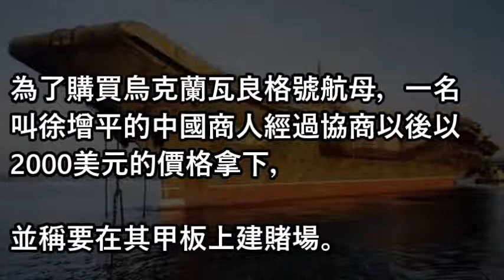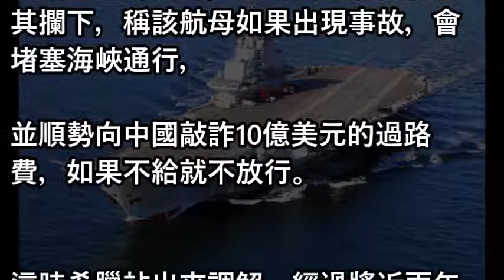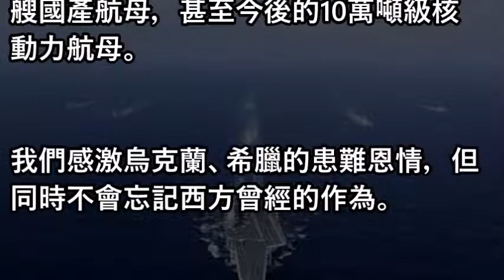甲板上建賭場？中國商人白菜價買來一艘航母，烏克蘭幫了大忙